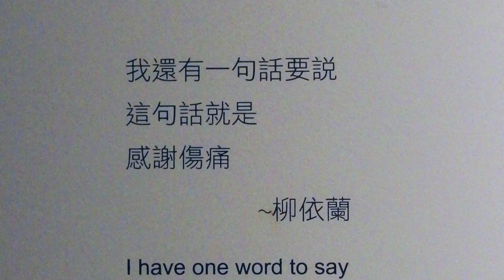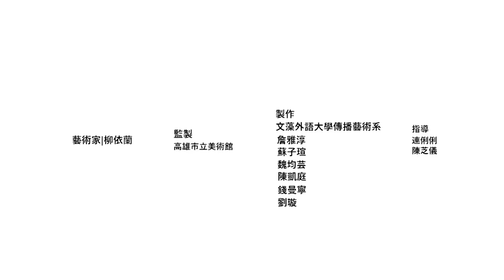影片創作人氣獎-銅獎『高美館〖野放途〗柳依蘭 專訪』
傳藝系第一屆人氣獎
作業不只是作業，而是作品。「影片創作人氣獎」目的就是為了讓學期間優秀課堂創作可以被看到而創立！藉此，我們可以看到優秀的作品、優秀的同學、優秀的課堂教學。

加入文藻外語大學傳藝系，你也可以成為專業的導演